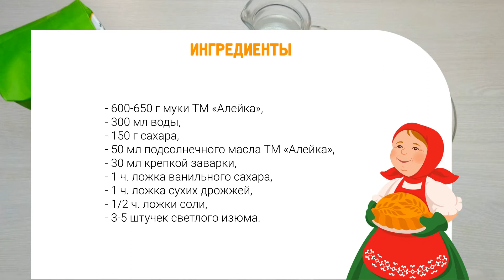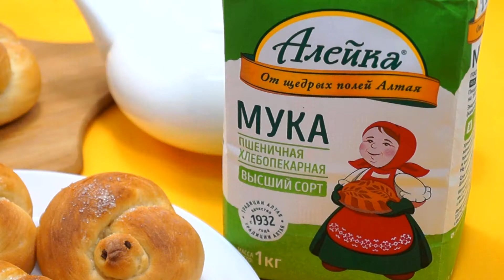Булочки Жаворонки, очень вкусные булочки по оригинальному рецепту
Булочки Жаворонки - это оригинальные и очень вкусные постные булочки из дрожжевого теста, которые можно испечь к чаю и побаловать постной выпечкой всю семью или угостить дорогих гостей.

Ингредиенты:
600-650 г муки ТМ «Алейка»,
300 мл воды,
150 г сахара,
50 мл подсолнечного масла ТМ «Алейка»,
30 мл крепкой заварки,
1 ч. ложка ванильного сахара,
1 ч. ложка сухих дрожжей,
1/2 ч. ложки соли,
3-5 штучек светлого изюма.

Чтобы не потерять рецепт, добавляйте его к себе в избранное, оставляйте комментарии и пожелания.